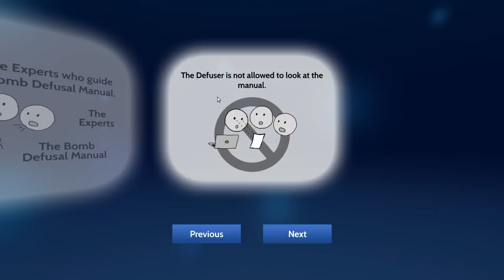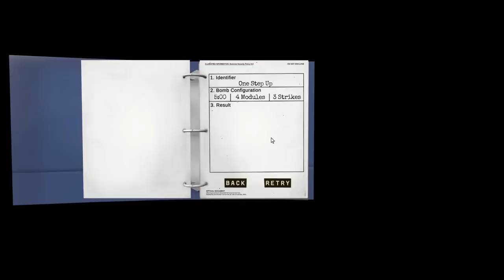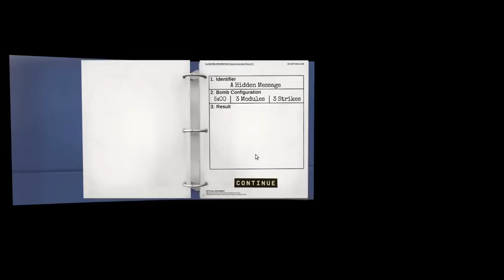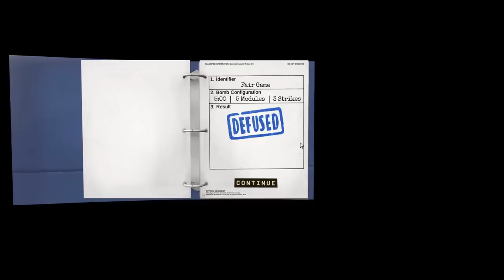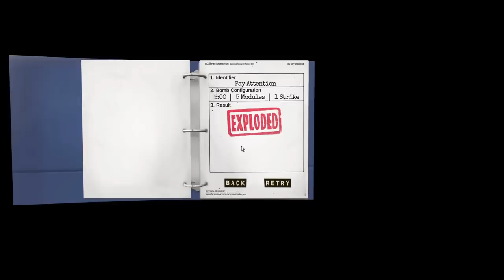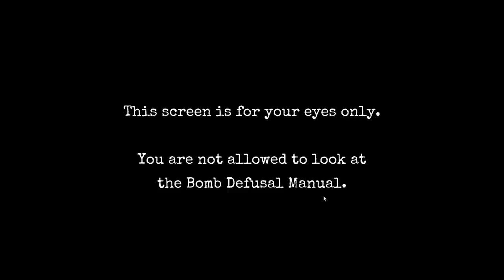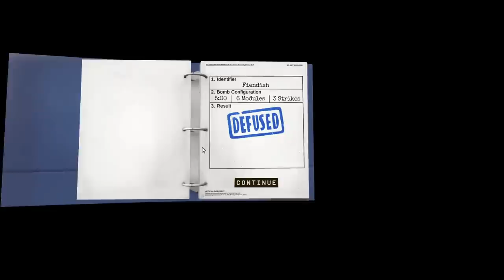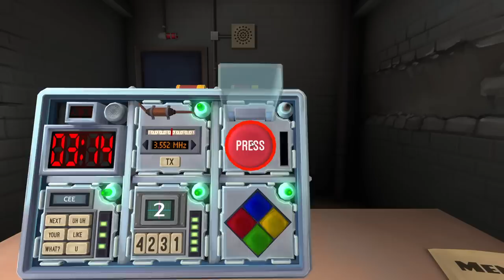[Tomato] Keep Talking and Nobody Explodes : I'm in danger. Some guy named David calls in to help.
Tomato plays Keep Talking and Nobody Explodes!
Air Date. ➤Nov 1 2020